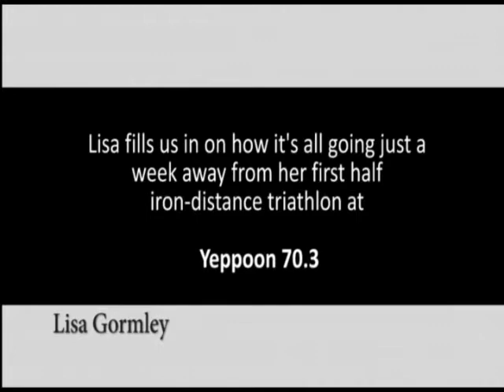Lisa Gormley - Triathlon Video diary